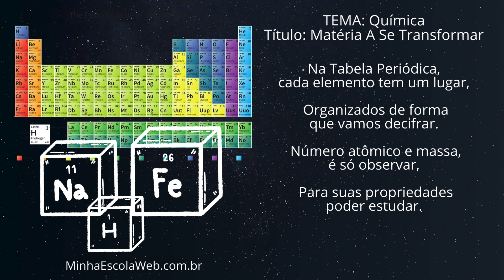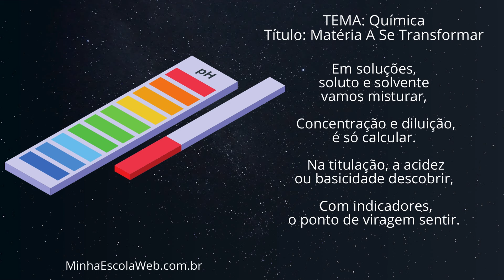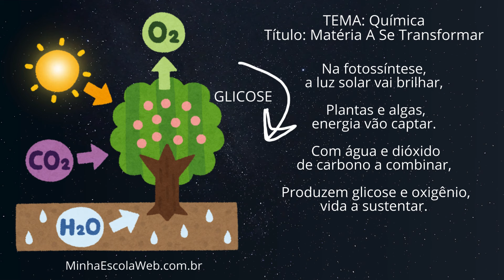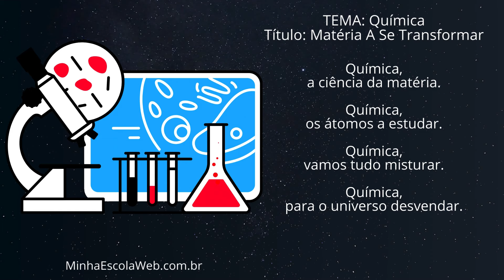Música Química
Título: “Matéria A Se Transformar“

Química é a ciência que vai nos ensinar,A matéria e sua transformação desvendar.Tudo é feito de átomos, não se esqueça não,Prótons, elétrons e nêutrons, é a composição.

Na Tabela Periódica, cada elemento tem um lugar,Organizados de forma que vamos decifrar.Número atômico e massa, é só observar,Para suas propriedades poder estudar.

Os estados da matéria vamos explorar,Sólido, líquido, gasoso e plasma a nos mostrar.Fusão e vaporização, mudanças que vão acontecer,Condensação, solidificação e sublimação também vão aparecer.

Substâncias puras têm composição definida,Enquanto as misturas, sua formação é variada.Homogêneas são uniformes, não vão mudar,Heterogêneas têm fases, fáceis de separar.

No pH, o potencial hidrogeniônico está,Ácido ou básico, ele vai nos indicar.Ligações químicas são três, preste atenção,Iônica, covalente e metálica, que lição!

Matéria orgânica e inorgânica vamos diferenciar,Com compostos diferentes, vamos estudar.No balanceamento químico, a equação vamos equilibrar,
Para as reações corretas, sempre alcançar.

As ligações iônicas, elétrons vão transferir,Nas covalentes, os átomos vão compartilhar.Ligações metálicas, elétrons livres a fluir,Formando metais que podemos usar.

Reações endotérmicas, energia vão absorver,Exotérmicas liberam, podemos ver.Catalisadores ajudam a reação acelerar,Sem se consumir, eles vão colaborar.

Em soluções, soluto e solvente vamos misturar,Concentração e diluição, é só calcular.Na titulação, a acidez ou basicidade descobrir,Com indicadores, o ponto de viragem sentir.

Na Química Inorgânica, compostos minerais,Metais e não-metais, com propriedades reais.Sais, óxidos e ácidos, suas reações vamos ver,Na natureza e na indústria, sempre a acontecer.

Na natureza, Química Orgânica, carbono é o rei,Formando cadeias, com hidrogênios, tudo bem.Alcanos, alcenos e alcinos, estruturas a estudar,Com grupos funcionais, reações a desvendar.

Na fotossíntese, a luz solar vai brilhar,Plantas e algas, energia vão captar.Com água e dióxido de carbono a combinar,Produzem glicose e oxigênio, vida a sustentar.

Química é fascinante, você vai gostar,Com essas lições, no mundo vamos brilhar.Tudo é Química, em tudo que você vê,Com conhecimento, vamos crescer.

Química, a ciência da matéria.
Química, os átomos a estudar.
Química, vamos tudo misturar.
Com conhecimento vamos crescer.

Química, para o universo desvendar.

Autores: Prof. Fábio Ferraz
         Profª. Irene B. Ferraz